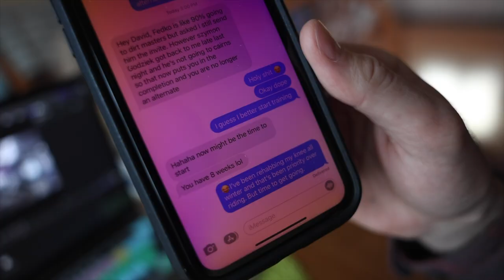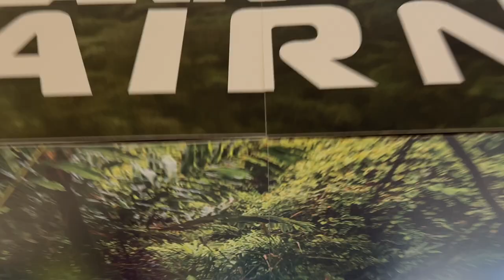Redemption - David Lieb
Follow along as I make my return to competition in 2023 after tearing my ACL and Meniscus at the 2022 Crankworx Cairns Slopestyle event.